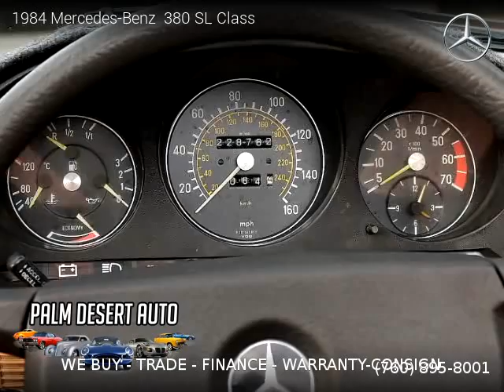1984 Mercedes-Benz 380 SL Class - Palm Desert Auto Sales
1984 Mercedes-Benz  380 SL Class

Clean title, No Warranty, Automatic, Red exterior, Black interior, Convertible, RWD: Rear Wheel Drive, 2 doors, 8 cylinders, Gasoline.